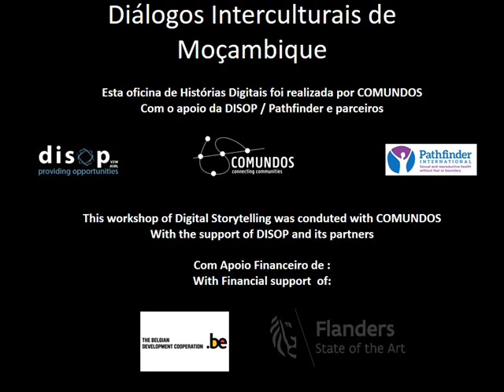Gravidez precoce na zona rural de Moçambique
Aos encarregados de educação, livrar-se dos educandos gravidas não é uma solução, é necessário que se converse em prol da saúde reprodutiva e fazer-se um acompanhamento personalizado. Porque desistências são comprometedoras ao futuro do país.